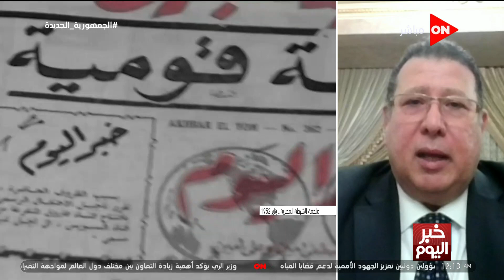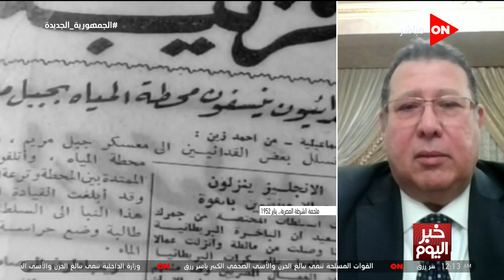خبر اليوم - مداخلة اللواء مدحت قريطم مساعد وزير الداخلية الأسبق وحديث حول عيد الشرطة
جزء من حلقة الأربعاء 26 يناير 2022 من برنامج خبر_اليوم تقدمه المذيعة أميرة أسامة وأحمد كيوان وفيها
 الرئيس السيسي يؤكد دعم مصر لكل ما تتخذه الإمارات ضد أي عمل إرهابي يستهدفها و زيارة الرئيس السيسي لـ أبو ظبي وفيها رئيس الوزراء يشهد افتتاح فعاليات الدورة 53 من معرض القاهرة الدولي للكتاب

برنامج خبر_اليوم برنامج إخبارى حوارى يعرض قضايا العالم المختلفة تقدمه المذيعة أميرة أسامة على قناة أون.